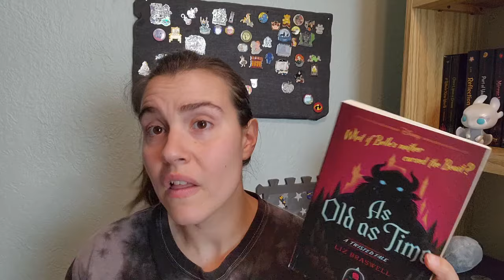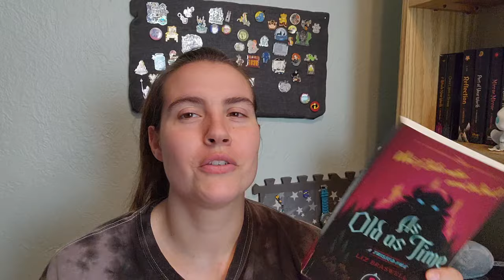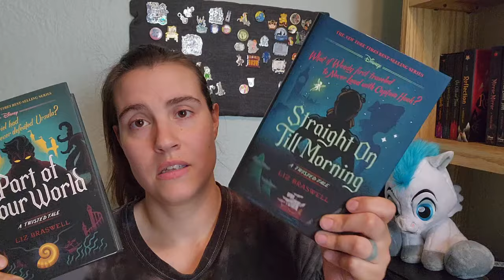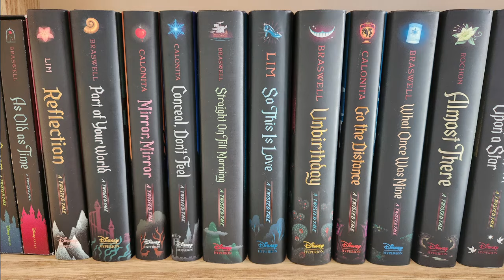Disney's Twisted Tales - As Old As Time Review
Saved all the real goodies for last!! It's going to be so hard to rank them, but I'm enjoying the process :D